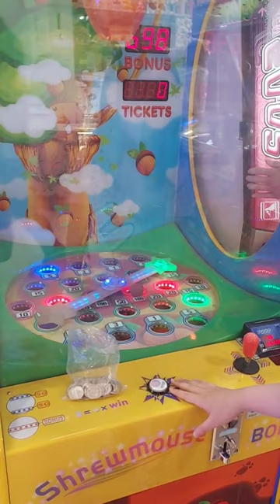So much fun playing this Shrewmouse Vending Machine/Gigie MM Mouse/